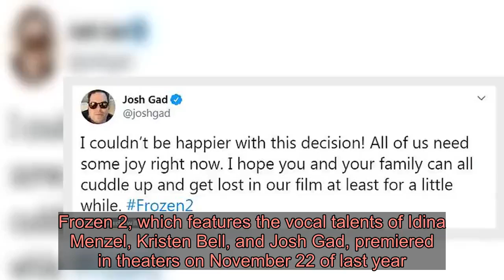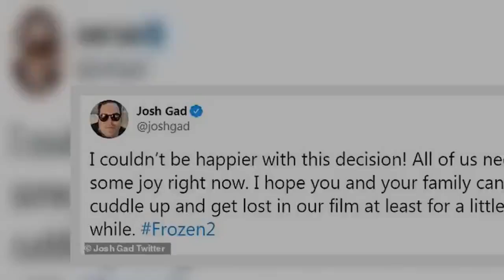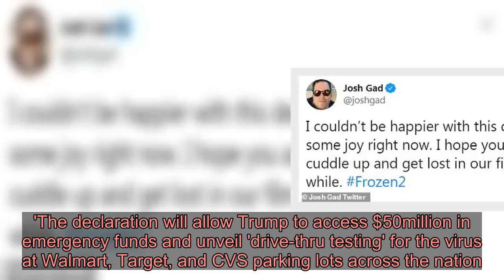Frozen 2 will make an early debut on Disney+... after Disney decides to pause production on live-act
The Walt Disney Co. will be expediting the release of Frozen 2 on Disney+.The beloved sequel to 2013's Frozen will hit the streaming platform on Sunday - three months earlier than expected - in order to give families cooped up by the coronavirus a welcome distraction.The early release comes in wake of Disney deciding to 'pause production' on a slew of their live-action films as a result of the growing coronavirus threat.   In some countries, including Canada, Australia, New Zealand and the Netherlands, Frozen 2 will be available to stream starting Tuesday.Frozen 2, which features the vocal talents of Idina Menzel, Kristen Bell, and Josh Gad, premiered in theaters on November 22 of last year.  Gad took to Twitter shortly after Disney's announcement to express his support for the decision.'I could not be happier with this decision. All of us need some joy right now,' wrote the 39-year-old actor.  Earning more than $1.4billion worldwide in ticket sales, Frozen 2 became Disney's highest grossing animated film to date in 2019.The last minute gesture to share Frozen 2 early appeared to be an attempt to appeal to avid Disney fans angered over the delays, production halts, and park closings issued by the company over the week.'We have made the decision to pause production on some of our live-action films for a short time,' announced a Disney representative in a statement released Friday in regards to the company hitting pause on live-action productions.  Although 'there have been no confirmed cases of COVID-19' on Disney sets, the halt comes as a result of the company 'considering the current environment and the best interests' of cast and crew.  Projects currently suspended include the live-action The Little Mermaid. The rep confirmed that Disney will 'continue to assess the situation and restart as soon as feasible.' Disney's live-action The Little Mermaid, which was scheduled to being production next week, will be one of the many films affected by the sudden production suspension. According to The Hollywood Reporter, Peter Pan & Wendy and Shrunk, the Honey I Shrunk The Kids sequel, 'both in pre-production' will be delayed.Disney films currently in production, like Ridley Scott's The Last Duel and Guillermo del Toro's Nightmare Alley, will shut down until further notice.  Disney already delayed the release date for the highly anticipated live action Mulan film, which had been scheduled to hit theaters on March 27.  The film's director, Niki Caro, took to Instagram on Thursday to address the postponement.'We are so excited to share this film with the world, but given the current ever-shifting circumstances we are all experiencing, unfortunately, we have to postpone the worldwide release of,' captioned Caro, who shared a photograph of one of the many Mulan promotional photos plastered around Los Angeles.  Disney has yet to set a new release date for the film.   The Walt Disney company made a landmark decision on Thursday by announcing the temporary closu